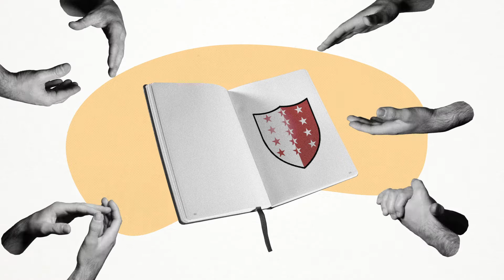Agenda2030 Art Valais